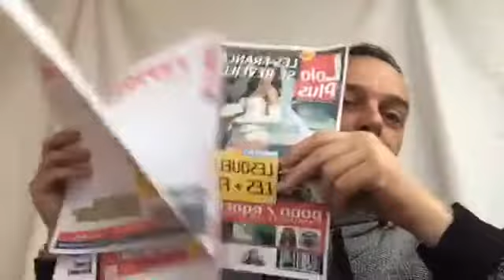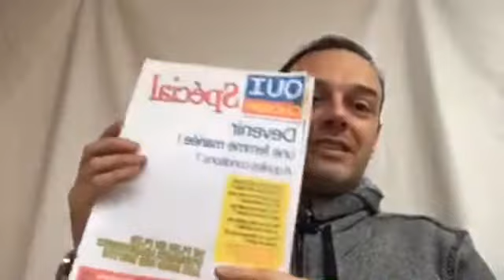Tuto devenir dj animateur de soirée, comment choisir ses PAR LED, astuces pour les acheter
50 playlists + 150 quizz + 100 idées d'animations + 3 FORMATIONS !

↓↓↓↓↓↓  CLIQUE SUR "plus"  ↓↓↓↓↓↓

Dans cette vidéo je vous donne quelques conseils et vous explique comment choisir vos PAR LED.

Des conseils et tuto pour devenir dj animateur de soirée et vivre de sa passion ;)

Sans oublier le lien pour profitez vous aussi du concept d'animation dont je vous parle dans cette vidéo :

Animation première page de couverture, une super animation qui coûte rien mais qui cartonne !

Module 1 : Présentation su concept

Module 2 : 5 visuels complet, clefs en main, déjà créer

Module 3 : Comment personnaliser un modèle avec votre ordinateur

Module 4 : Comment personnaliser un modèle avec votre smartphone

Module 5 : Comment lancer et présenter l'animation

Module 6 : Comment exploiter commercialement au max ce concept

Module 7 : A qui vendre cette animation, comment et combien

Module 8 : Le deuxième effet Kiscool

Module 9 : OPTION EN SUPPLÉMENT (modules supplémentaires)

Des tuto vidéo, conseils et formation pour devenir dj animateur de soirée et apprendre à vivre confortablement et librement de sa passion ;)

► La méthode simple pour créer des visuels au rendu pro, flyers, etc, sur photoshop

   QUELQUES EXTRAITS ET FORMATIONS GRATUITES

► Trois astuces pour sunlite suite 2 (extraits de la formation complète) à connaitre absolument afin d'être hyper efficace et créatif en LIVE
Sunlite Suite 2 est une suite de logiciels qui vous offre la possibilité de créer facilement et rapidement un show lumière sans aucune connaissance préalable et même si vous n'y connaissez rien au DMX 512

► Obtenez votre propre Jingle Vidéo en 3D en quelques instants et gratuitement en suivant cette formation 100% gratuite

► Formation 100% Gratuite les 10 piliers pour vivre confortablement de ta passion et Devenir Animateur de soirée

   LES FORMATIONS POUR VIVRE A 100% DE TA PASSION

★ Acheter la formation complète Sunlite suite 2 tuto francais pour prendre rapidement le contrôle de tes projecteurs en DMX et créer facilement un show lumière qui fera de toi un prestataire haut de gamme

★ Formations tuto et conseils pour devenir, animations, quizz, marketing, site internet spécial animateur de soirée, etc

  QUI JE SUIS ET POURQUOI JE FAIS CA

► Pour tout savoir sur moi, mes expériences, mon histoire, mes voyages, mon CV, les leçons que j'ai apprises à mes dépend, etc.. C'est

Raphaël Reale,
Animateur de soirée d'exception
Et expert en épanouissement professionnel.
Easy Master Formations
SAS Easy Master Développement au capital de 2000 €